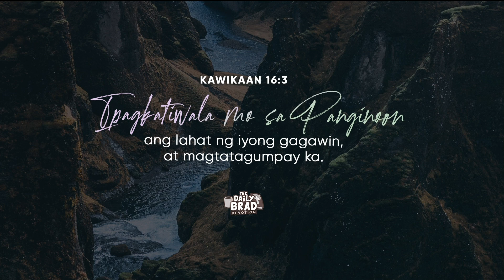Happy Hour - Tulong sa stroke patient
TedFailonandDJChacha sa 105.9 True FM at True TV Channel 19!

Pambili ng maintenance at panggastos sa therapy. Diyan daw gagamitin ni WhatsOnYourMind contestant Welisa na isang stroke patient ang tulong na matatanggap mula sa mga HappyAnonymous.

Tune into 105.9 True FM for the latest news, public service, and entertainment!